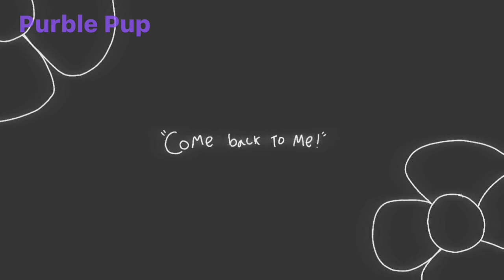Flowers Animation Meme |Kaiju Paradise| (FlipaClip)